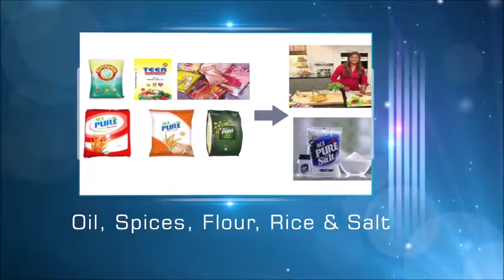Premiaflex Plastics What Do We Do ?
Premiaflex supplies quality products of printed flexible packaging material usingfully automated roto gravure printing technologies for various form of laminates with foil, film & paper